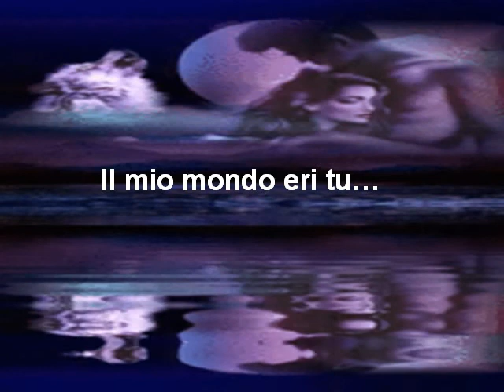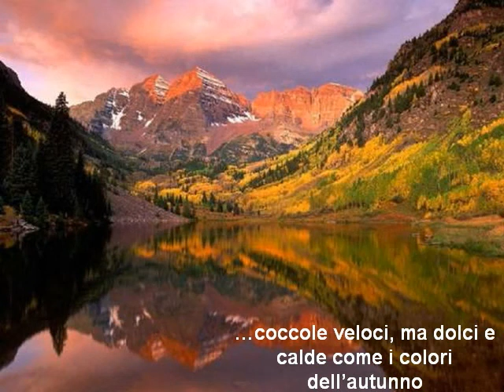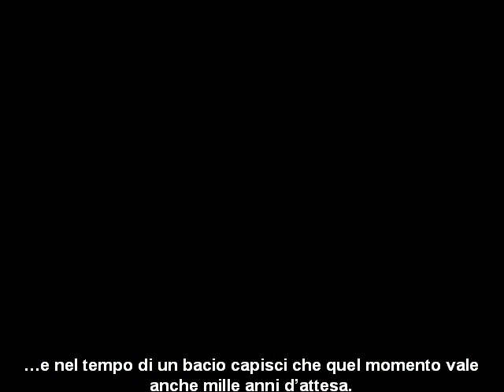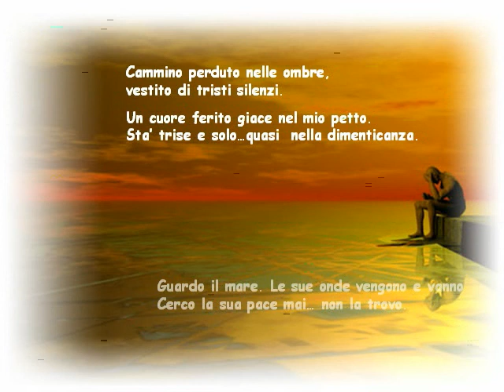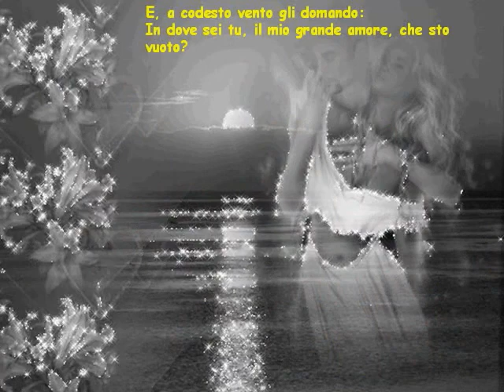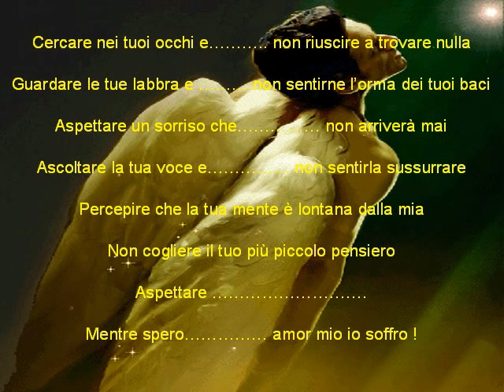l'Amore perduto.avi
Quando si perde l'amore:poesie,frasi e riflessioni.